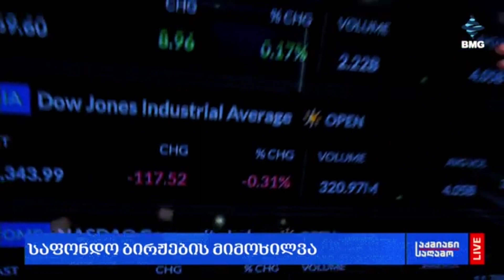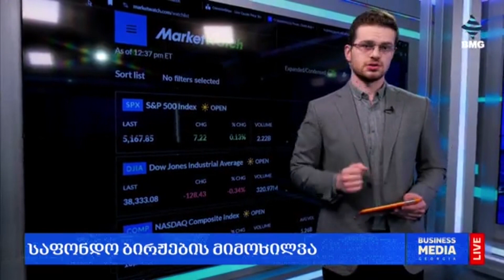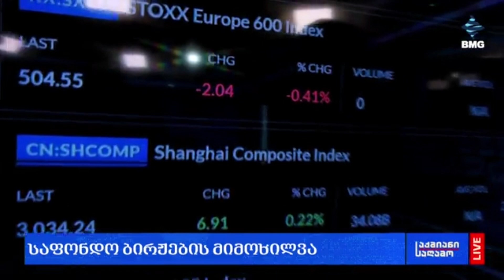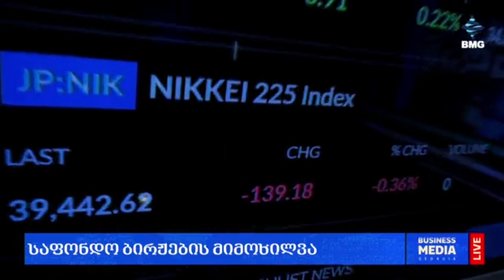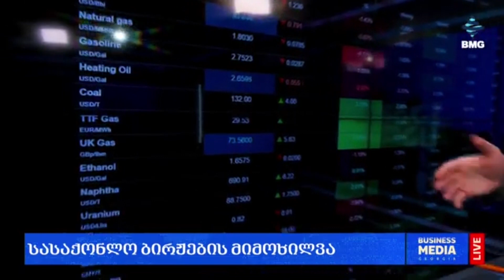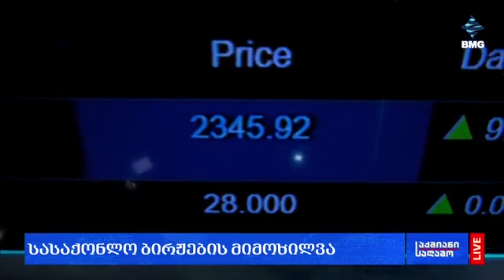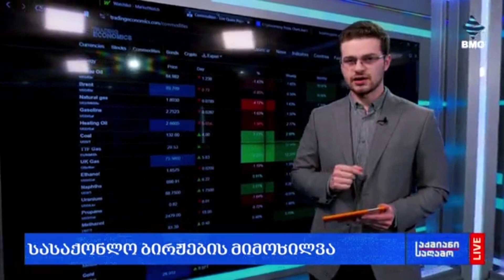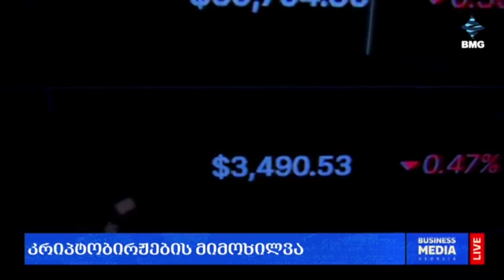ლარის კურსი & გლობალური საფონდო ბირჟების მიმოხილვა / 11.04.2024